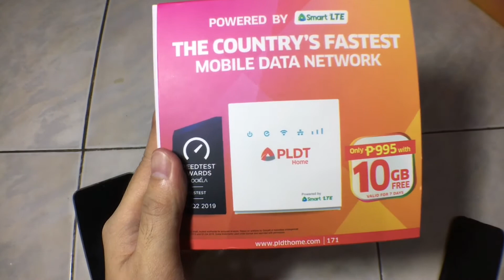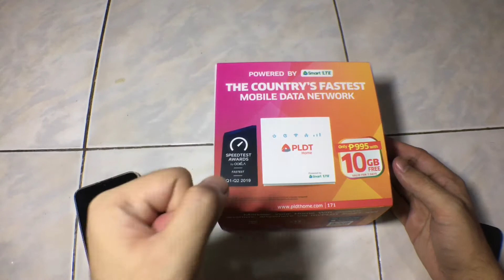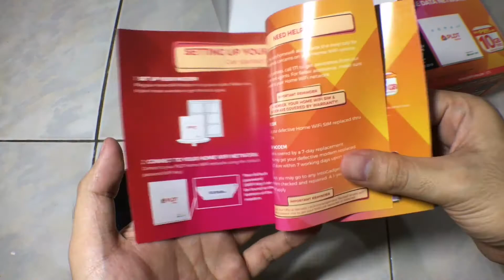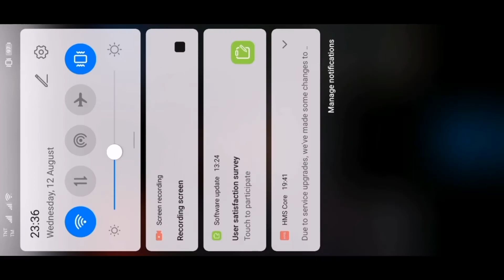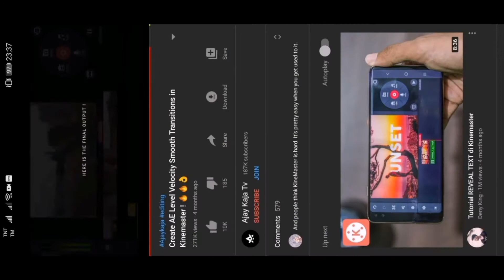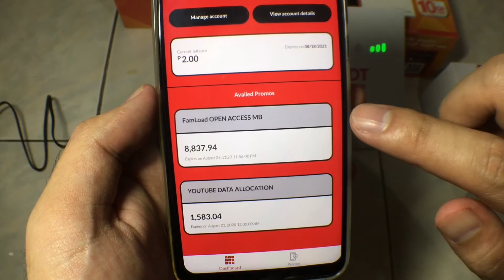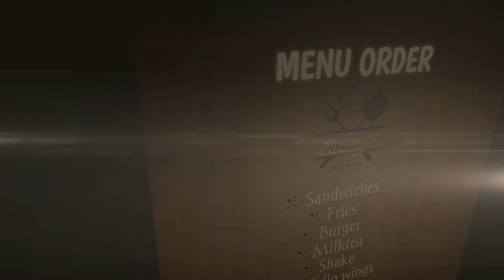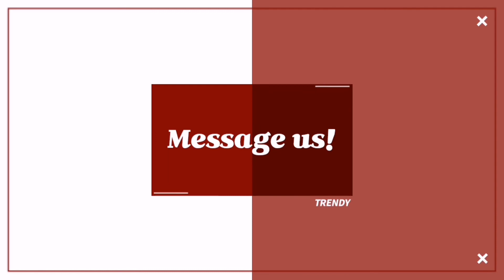PLDT PREPAID WIFI ( 995 ONLY)